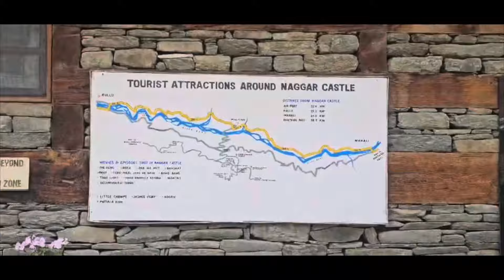Naggar, Manali,Himachal Pradesh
Naggar, a quaint village in the Kullu district of Himachal Pradesh, India, is a treasure trove of natural beauty and historical significance. Perched on the left bank of the Beas River, Naggar is an ideal destination for travelers seeking a blend of scenic landscapes, rich cultural heritage, and serene environment.

Naggar holds a significant place in Himachal Pradesh's history. Once the capital of the Kullu kingdom, it boasts several architectural marvels from the bygone era. The Naggar Castle, built by Raja Sidh Singh over 500 years ago, is a prime example. Constructed in a unique combination of European and Himalayan architecture, the castle offers stunning views of the surrounding valleys and mountains. Today, it functions as a heritage hotel under the Himachal Pradesh Tourism Development Corporation (HPTDC).

# Key Attractions
1. **Naggar Castle**: This historic structure now serves as a heritage hotel, but it remains open to tourists who wish to explore its rich history and architectural beauty. The castle also houses a small museum with artifacts from the region.

2. **Roerich Art Gallery**: Dedicated to the famous Russian painter Nicholas Roerich, who made Naggar his home, this gallery showcases a vast collection of his works. The estate itself is picturesque, providing a glimpse into the artist’s life and his contributions to art and culture.

3. **Gauri Shankar Temple**: This ancient Shiva temple, built in the 11th century, is an exemplary piece of stone architecture. Its intricate carvings and serene atmosphere make it a must-visit for those interested in history and spirituality.

4. **Tripura Sundari Temple**: Also known as the Naggar Temple, this wooden temple is an architectural marvel with its pagoda-style structure. It is dedicated to the goddess Tripura Sundari and is a testament to the region's rich cultural heritage.

5. **Muralidhar Temple**: This Krishna temple, built in the pyramidal style, is another significant historical site. Its location offers splendid views of the surroundings, adding to its spiritual charm.

### Natural Beauty
Naggar is surrounded by lush forests and offers numerous trekking trails that lead to breathtaking viewpoints. The Beas River adds to the village's charm, providing opportunities for activities like fishing and riverside picnics. The area is also known for its apple orchards, which are particularly beautiful during the blooming season.

### Activities
1. **Trekking and Hiking**: The trails around Naggar cater to both novice and experienced trekkers. Popular routes include hikes to nearby villages and longer treks to more remote locations.
2. **Photography**: With its stunning landscapes and historical sites, Naggar is a photographer’s paradise.
3. **Local Cuisine**: Exploring the local cuisine is a must. Traditional Himachali dishes, often prepared with locally sourced ingredients, offer a delightful culinary experience.

The best time to visit Naggar is from April to June and September to November. During these months, the weather is pleasant, making it ideal for sightseeing and outdoor activities. Winter months can be quite cold, with snowfall transforming the village into a winter wonderland, perfect for those who enjoy cold weather and snowy landscapes.

### Getting There
Naggar is well-connected by road. The nearest major town is Kullu, about 20 kilometers away. From Kullu, taxis and buses are readily available. The nearest airport is Kullu-Manali Airport at Bhuntar, approximately 32 kilometers from Naggar. The closest railway station is in Joginder Nagar, around 145 kilometers away.

### Conclusion
A visit to Naggar is a journey into the heart of Himachal Pradesh’s cultural and natural splendor. Whether you're a history enthusiast, an art lover, or simply someone seeking peace amidst nature, Naggar offers a unique and enriching experience that leaves a lasting impression.